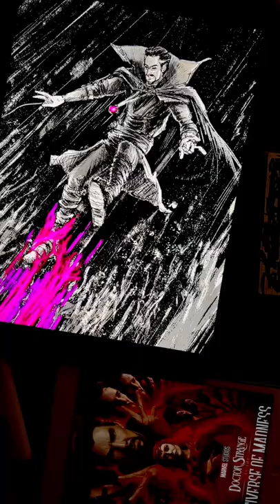Doctor Strange Digital Inking / Drawing Comics / Procreate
Timelapse Digital Art !! This drawing was done in my comic book art style. This is all iPad art, recorded in Procreate using procreate brushes

When I begin an illustration, I go from a rough sketch to cleaner pencils to inks, which gives the drawing a comic book style. However, I've been known to use digital painting for my backgrounds.

Make sure you check out my live art shows throughout the week right here on Youtube. I answer the Live Chat while I work, you can even suggest comic book characters you might want to see me draw next !!

Buy Prints and Original Art

T-Shirts

Over there we talk about all things, comics, movies, tv, and video game-related, also everything in between.
We even have a podcast on Fridays